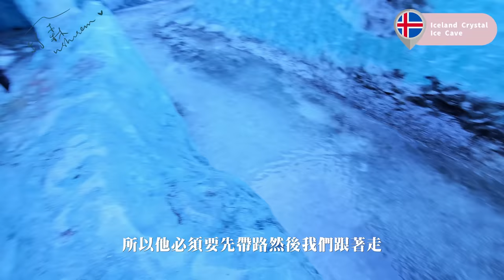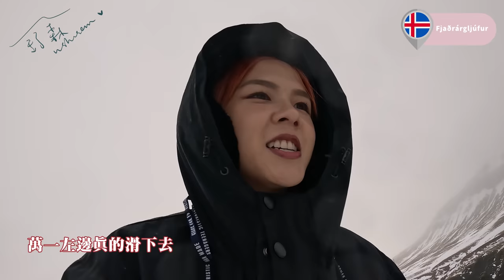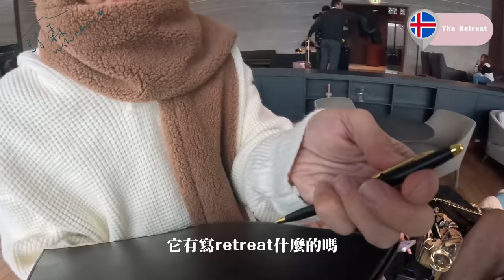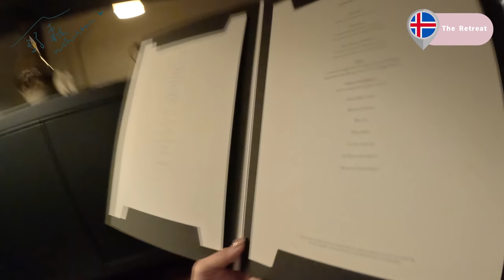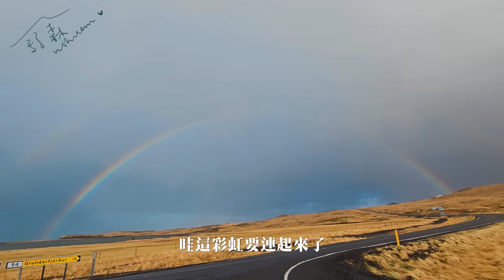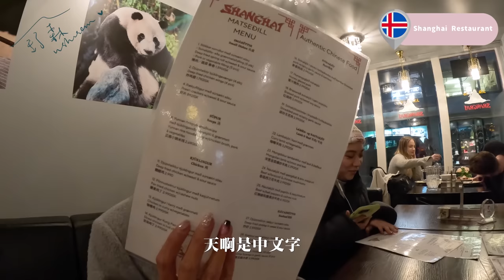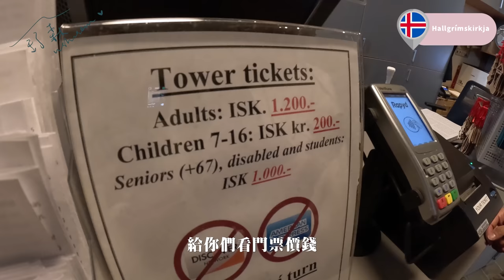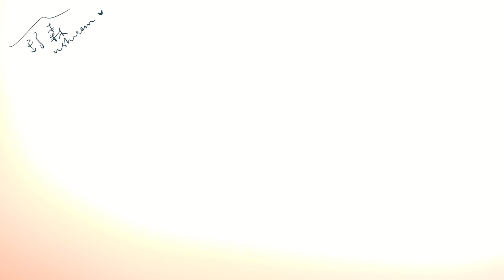這個旅程 沒有很順利🥲 【舒森's Diary#38】